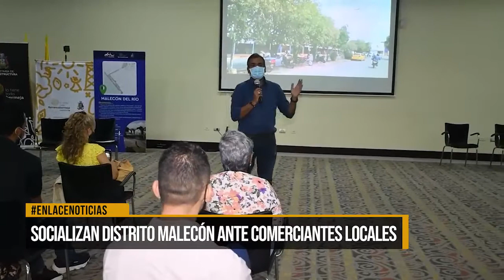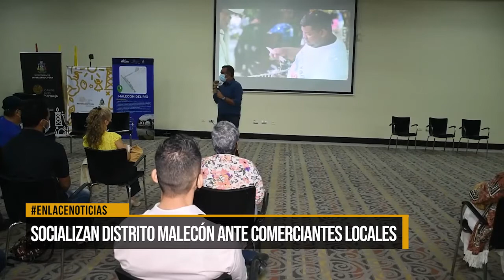Socializan proyecto "Distrito Malecón" con comerciantes locales